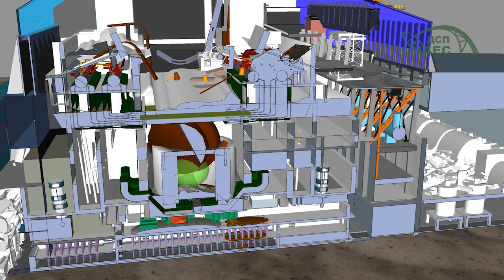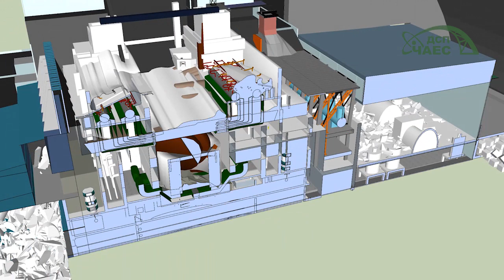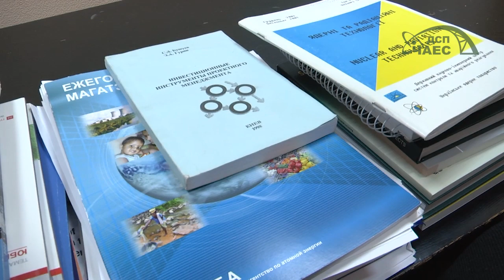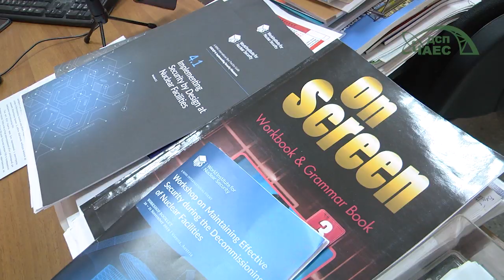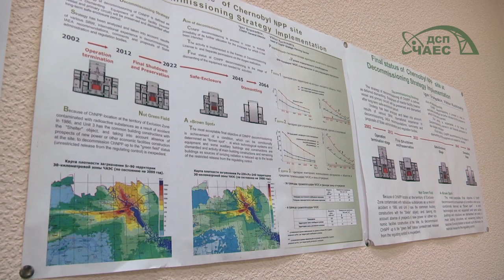Об'єкт Укриття: плани та перспективи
Перетворення об'єкт "Укриття"  в довгострокову безпечну споруду, або що буде далі?

Всіх цікавить, що буде після насування Аркі НБК з Об'єктом Укриття. Чи будуть його розбирати, як, коли, який радіаційний фон буде в подарунковому просторі. Відповіді на ці та інші питання можна знайти в інтерв'ю з начальником відділу стратегічного планування ДСП ЧАЕС Дмитром Стельмахом